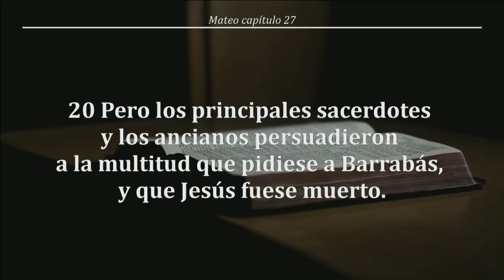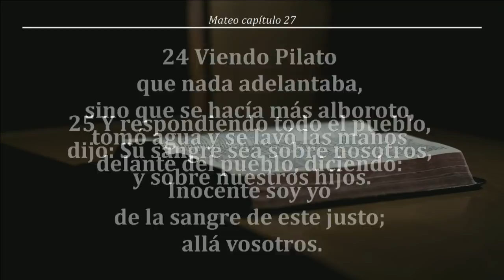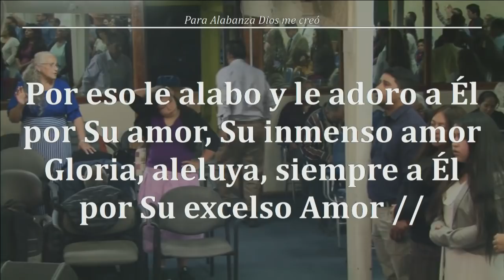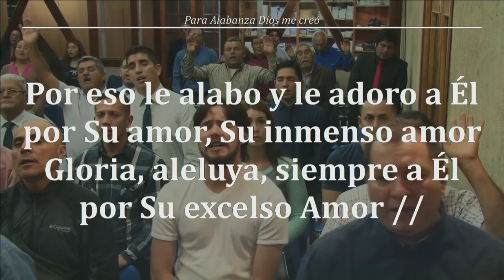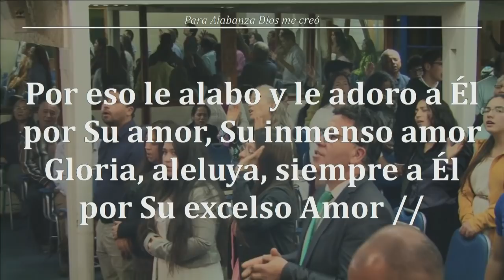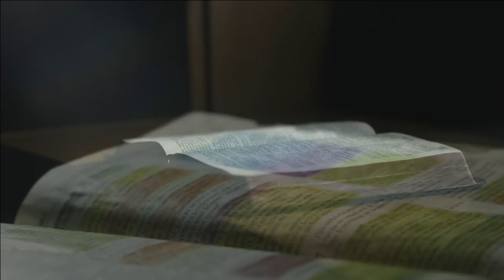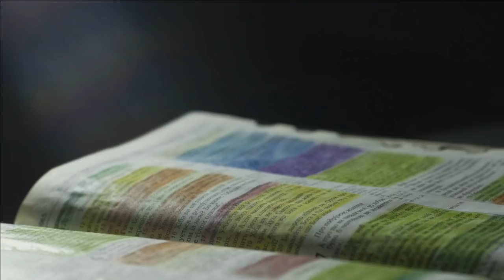Reunión Viernes 29/03/2019 - Tema: "Con Jesús en sus manos; ¿Qué harán ustedes?...